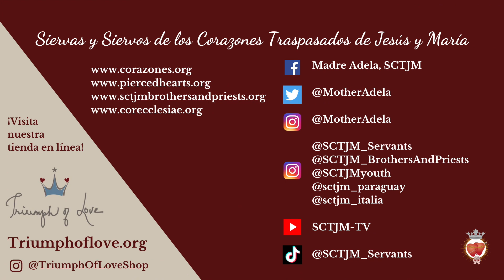Miércoles XX | Memoria de Santa Rosa de Lima, virgen | En El Corazón de La Palabra